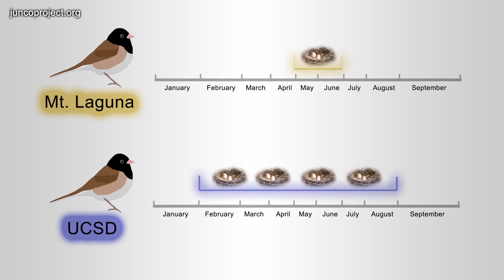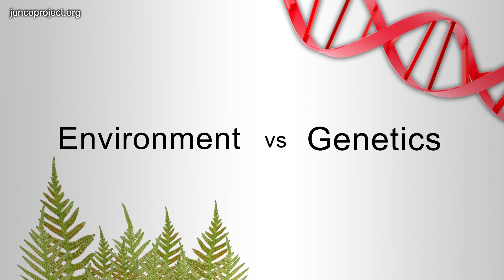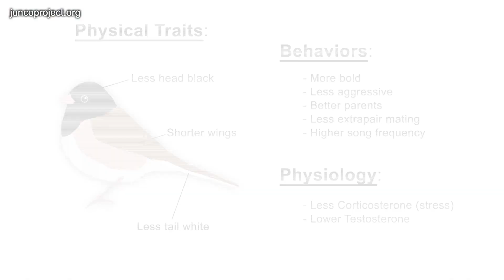Lesson 24 - Junco Video Clips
NGSS Inquiry Hub Evolution Bend 2 Juncos